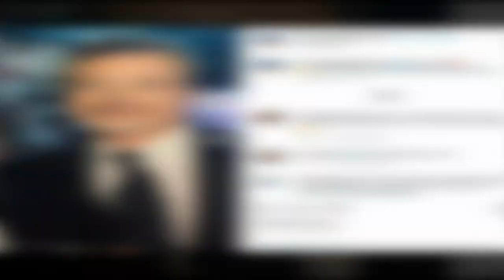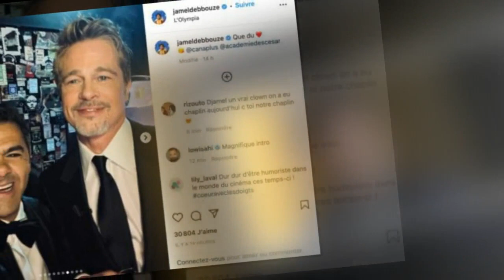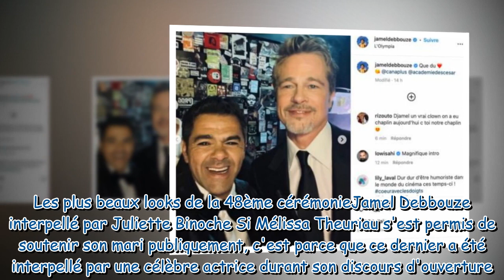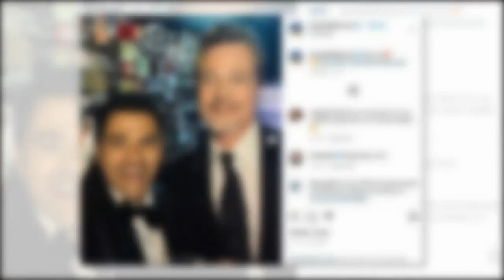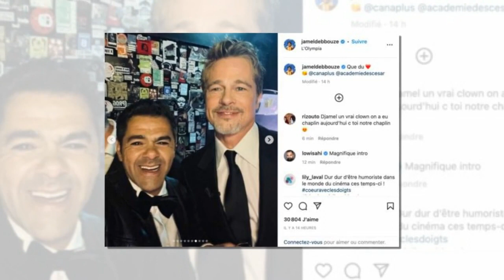Jamel Debbouze fier : son selfie remarqué avec Brad Pitt